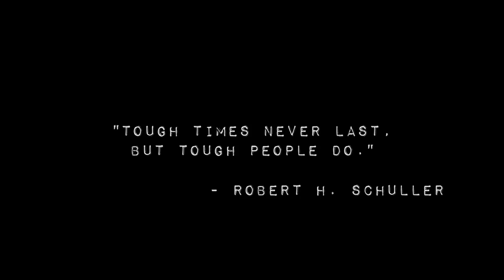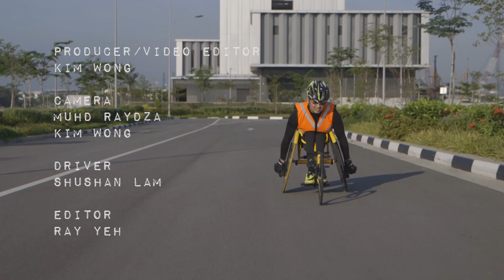Dr. William Tan | Against The Odds | Channel NewsAsia Connect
He’s been paralysed from the waist down since the age of 2, but that didn’t stop him from becoming a neuroscientist, a medical doctor and a Paralympian. In 2009, he was diagnosed with end-stage leukaemia, but he beat the cancer and is still going strong at the age of 57. Meet “Tough Man” Dr William Tan.

About The Series:
They overcome physical disabilities to achieve excellence in the sports they love. “Against The Odds” profiles Singaporean para-athletes who inspire with their tenacity, spirit and strength.

Special Thanks:
Dr. William Tan
Singapore Disability Sports Council
National Cancer Centre Singapore